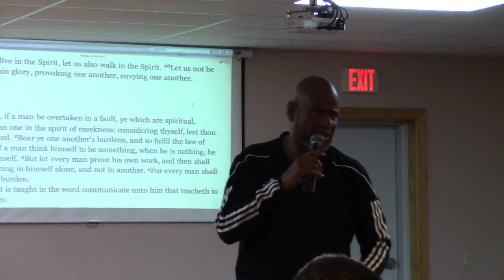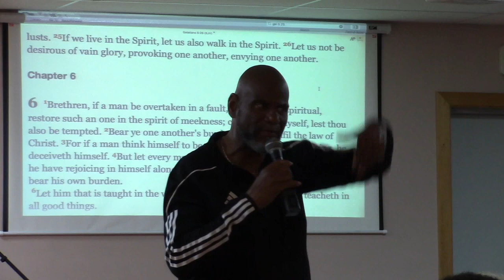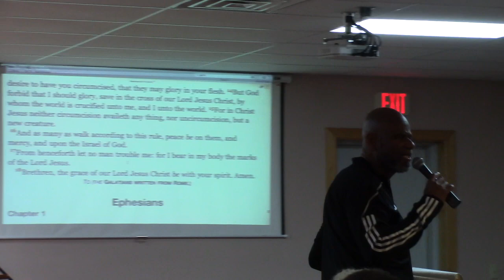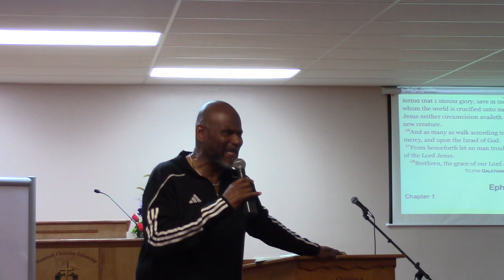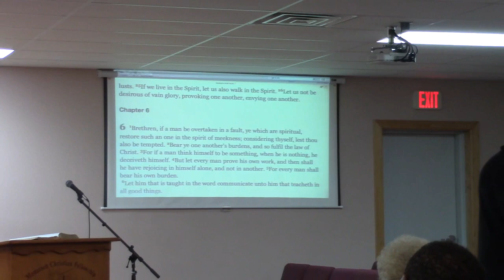A Gift and A Choice - Galatians 5:26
Salvation is a Gift.  We now have the Spirit of God.  To Walk in the Spirit is a Choice.